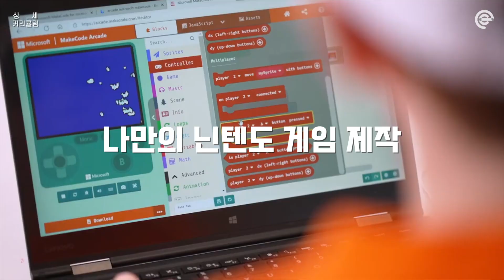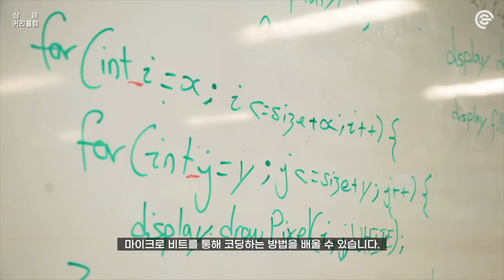2023년 2월 겨울방학 호주 브리즈번 한달살기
2023년 2월 호주 브리즈번 한달살기를 소개합니다!💛

도시와 자연이 공존하는 나라, 호주!
그 중에서도 일 년 내내 맑고 온화한 기후를 자랑하는 브리즈번에서 사랑하는 아이와 함께 평화롭고 아름다운 자연 환경과 아웃도어 라이프를 즐겨보세요!